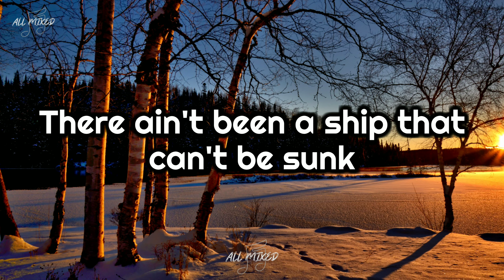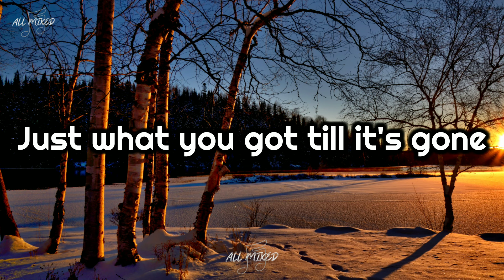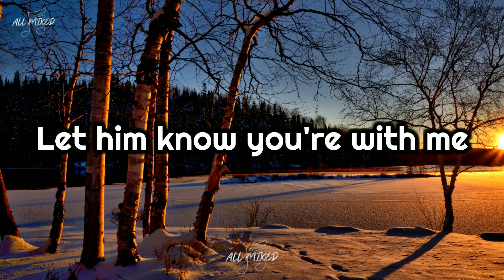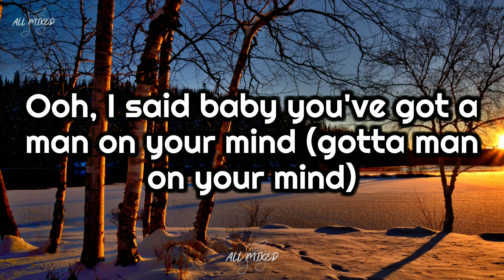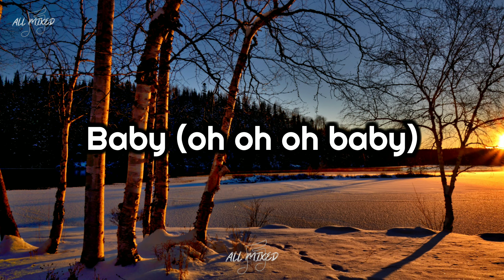Little River Band - Man On Your Mind (Lyrics)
Title: Man On Your Mind
Band: Little River Band
Album: Time Exposure
Year: 1981

Lyrics:

I can feel it floating away
Inch by inch
Day by day
Love boat set itself free

Castaway, slipping out to sea
I can feel it coming adrift
Even a blind man could see the rift
From an ocean liner to a Chinese Junk
There ain't been a ship that can't be sunk

I used to dream it could last forever
But pipedreams never come true
I'd be foolin' myself if I never thought something like this
Couldn't happen to you

I said baby you've got a man on your mind
You got a weight on your shoulders
How you ever gonna find the words to say goodbye

Just what you got till it's gone
I guess you heard that a lot but it's true
It's not just a game
You can't change your life
By changing your name

It's not somethin' you can hide away
Sooner or later it starts to show
It's written on your face
You've been betrayed
Do you really believe that I don't know

It's already fallen
So it's no use to fight

And if he starts callin'
Let him know you're with me
For the rest of the night

Ooh, I said baby you've got a man on your mind (gotta man on your mind)

Baby (please listen to me baby)
You've got a man on your mind (gotta get that man off your mind)
You've got a weight on your shoulders (weight on your shoulders)

Baby (ooh, baby baby baby)
You've got a man on your mind (you got that man on your mind)

Baby (oh oh oh baby)
You've got a man on your mind (gotta man on your mind)